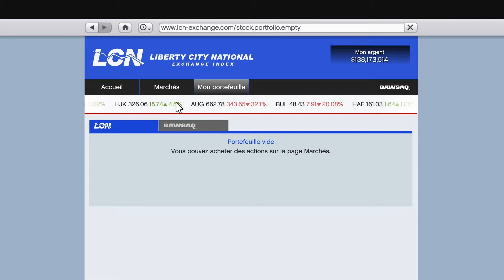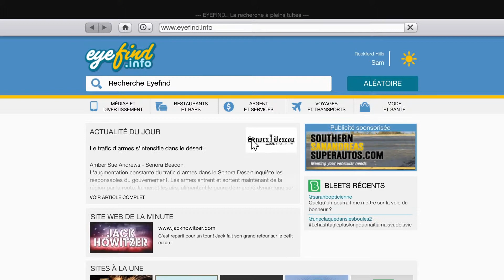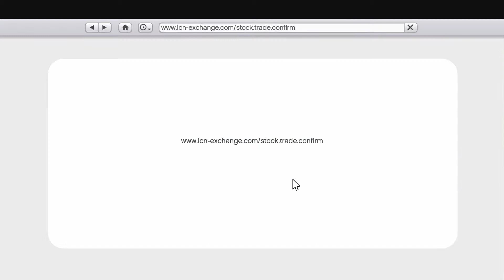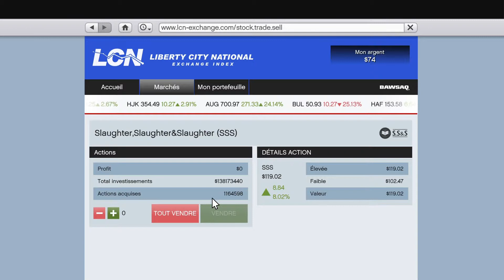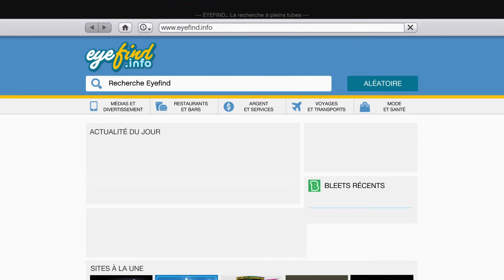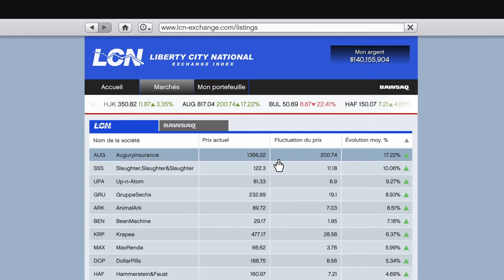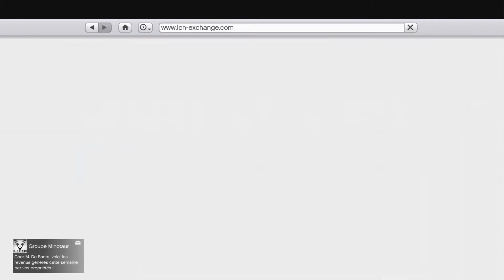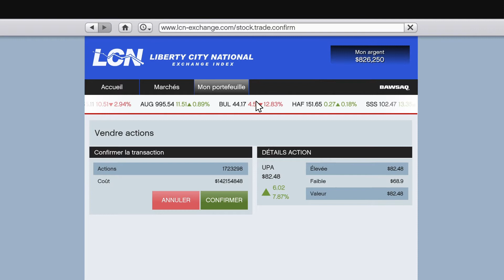Re explication avec le système d'argent sur gta 5 campagne